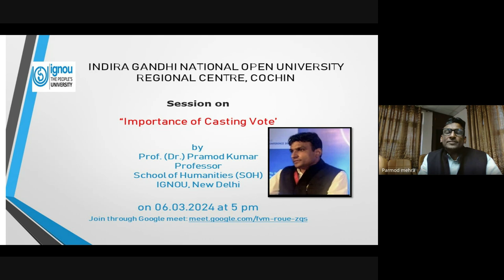Session on “Importance of Casting Vote’ by Prof Dr Pramod Kumar, School of Humanities, IGNOU